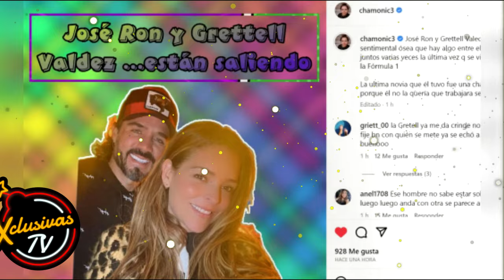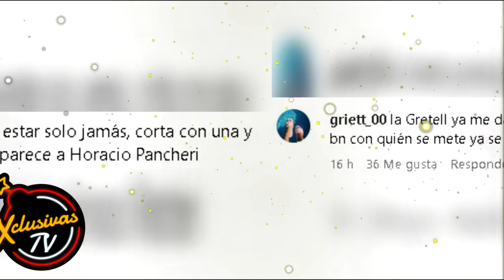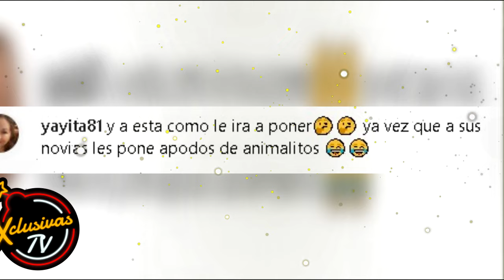José Ron estrena romance con Grettel Valdes con tremenda dedicatoria